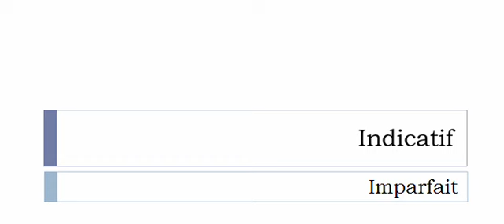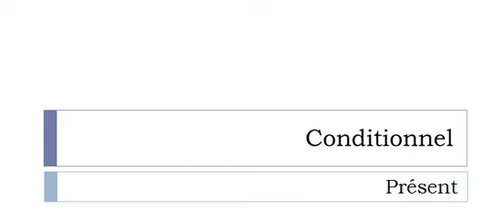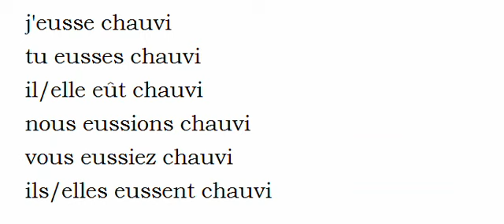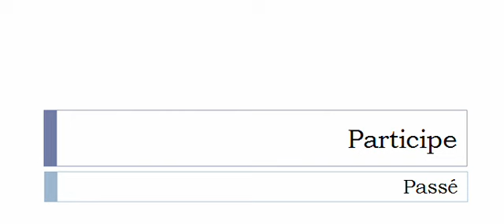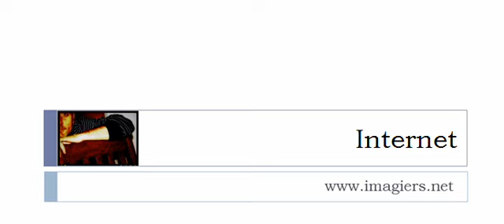Conjugaison française = Toutes les formes